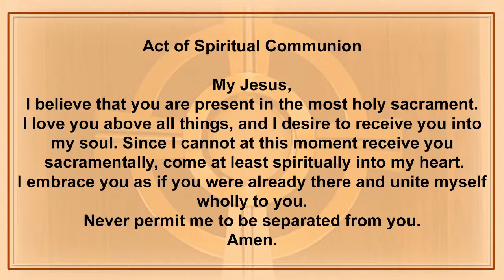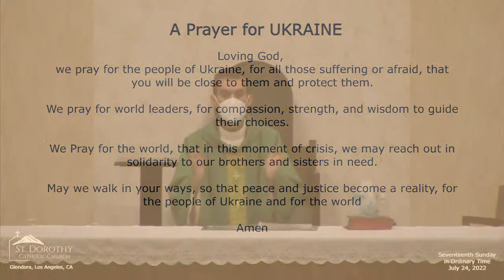Saint Dorothy Church - Sunday, July 24, 2022 - Seventeenth Week in Ordinary Time - 9:30 am Ma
Saint Dorothy Church - Sunday, July 24, 2022 - Seventeenth Week in Ordinary Time - 9:30 am Mass

Gospel
Lk 11:1-13
Jesus was praying in a certain place, and when he had finished,
one of his disciples said to him,
"Lord, teach us to pray just as John taught his disciples."
He said to them, "When you pray, say:
Father, hallowed be your name,
your kingdom come.
Give us each day our daily bread
for we ourselves forgive everyone in debt to us,
and do not subject us to the final test."

And he said to them, "Suppose one of you has a friend
to whom he goes at midnight and says,
'Friend, lend me three loaves of bread,
for a friend of mine has arrived at my house from a journey
and I have nothing to offer him,'
and he says in reply from within,
'Do not bother me; the door has already been locked
and my children and I are already in bed.
I cannot get up to give you anything.'
if he does not get up to give the visitor the loaves
because of their friendship,
he will get up to give him whatever he needs
because of his persistence.

"And I tell you, ask and you will receive;
For everyone who asks, receives;
and the one who seeks, finds;
and to the one who knocks, the door will be opened.
What father among you would hand his son a snake
when he asks for a fish?
Or hand him a scorpion when he asks for an egg?
If you then, who are wicked,
know how to give good gifts to your children,
how much more will the Father in heaven
give the Holy Spirit to those who ask him?"